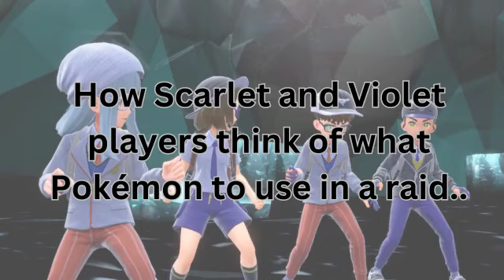Whenever There is A New 7 Star Raid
FYI, this is not a serious video.